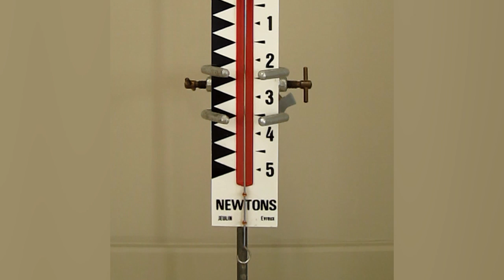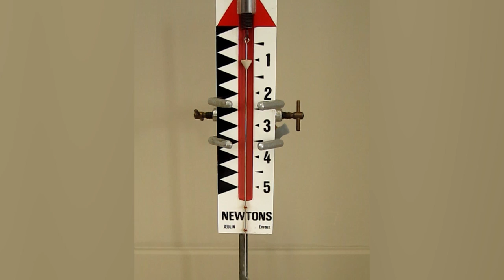Le Dynamomètre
Description du dynamomètre.